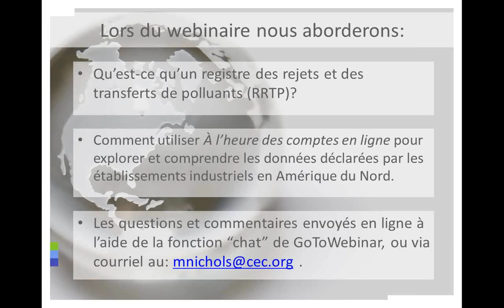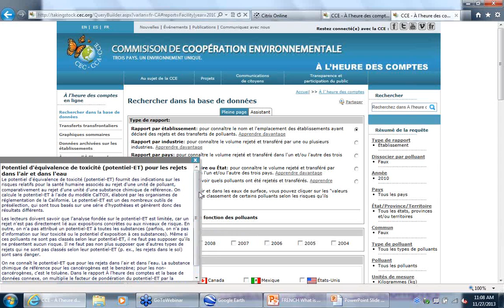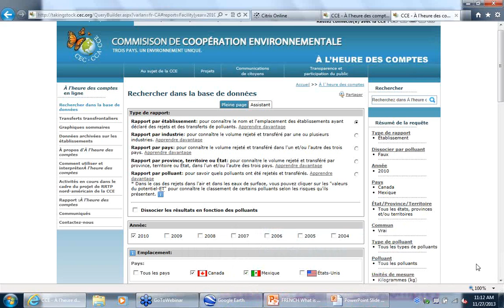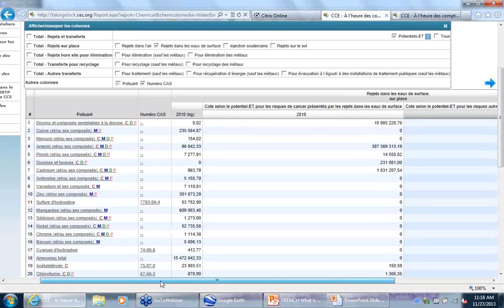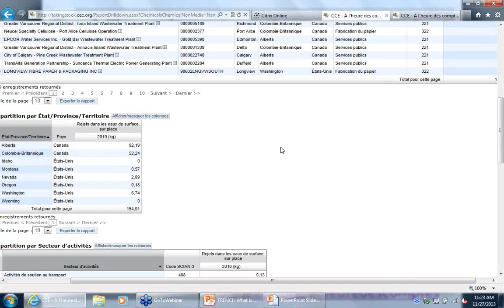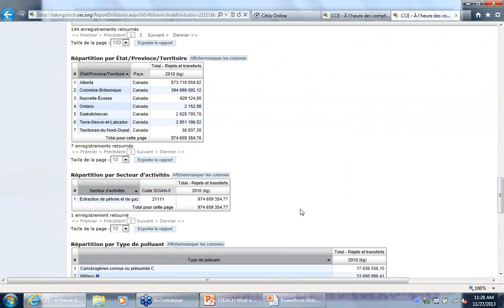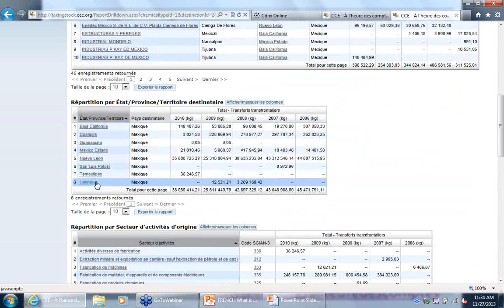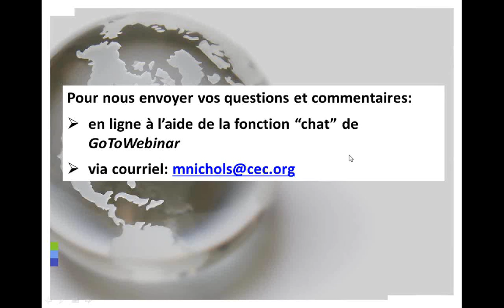Webinaire: Découvrez l'univers des données sur la pollution industrielle en Amérique du Nord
Webinaire sur le site À l'heure des comptes en ligne de la CCE, c'est-à-dire la base de données du registre nord-américain des rejets et des transferts de polluants (RNARTP) qui rassemble les données déclarées par les établissements industriels aux RRTP nationaux du Canada, du Mexique et des États-Unis. Pour de plus amples renseignements, prière de consulter le